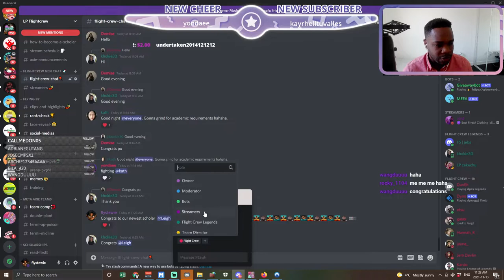Should You Sell Your Aqua In Season 19 Axie Infinity